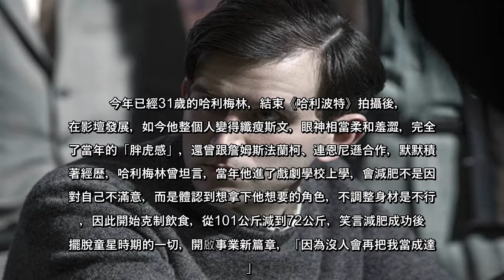年節假期連放好多天，擔心疫情升溫也不好趴趴走，這時候最理想的娛樂莫過於看片，而如今仍不斷被電影台重播的經典電影《哈利波特》，小童星們可愛機靈的模樣，在現實生活中早已看不到了，大家都搖身一變成了大人，而